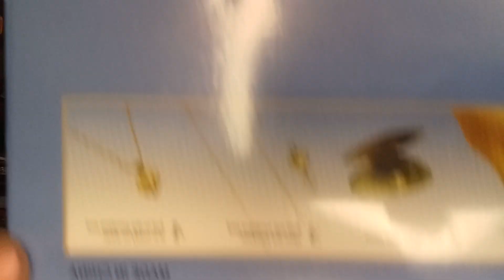Temu Wednesday haul. Check out what I found.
Come see what I found on Temu. makeup, phone accessories, home decor, clothing, and more. The YouTube channels that I mentioned in the video the links are below. Please take time to go check them out.

My Address
Robin Sadowsky